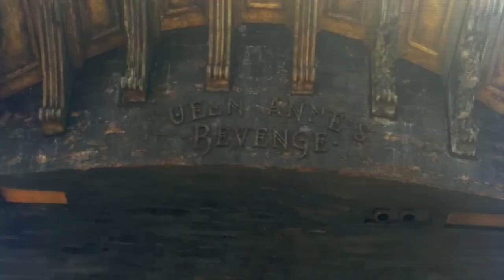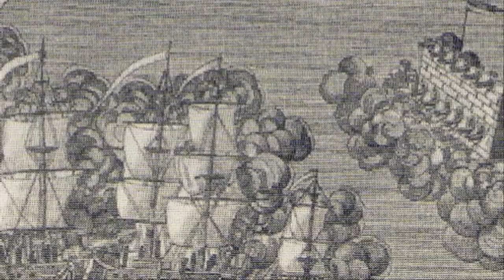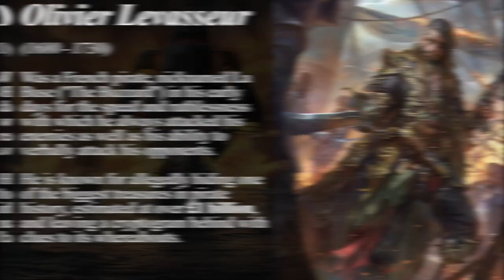Most NOTORIOUS Pirate Ships in History | Real life pirates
Most NOTORIOUS Pirates Ships & Pirates in History | Real life pirates

Welcome Back To ShipFail,
The world’s most notorious pirates terrorized the seven seas and amassed huge riches between the 16th and 19th centuries. Many of these ship plunderers remain famous to this day, but they were very different from the often-friendly pirates seen in the "Pirates of the Caribbean" movie franchise.

Many of history's most famous pirates began as privateers — sailors-for-hire on private warships who had been given permission to attack their country's enemies at sea and harass commercial ships in designated zones. Some of these privateers also targeted ships from their own nation when the lure of gold was too great, and they struck out under their own flag to illegally raid merchant vessels.

Some pirates were so successful they became feared around the world and made millions of dollars by today's standards. Here are 10 of the most notorious pirates of all time. In this video, We are Discussing Most NOTORIOUS Pirates in History | Real life pirates